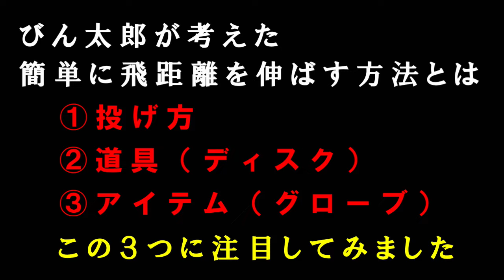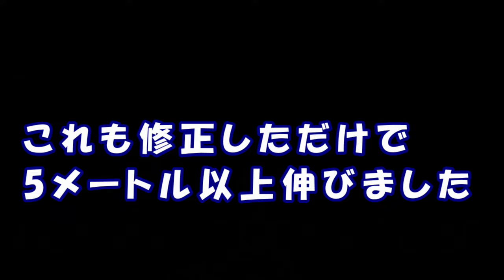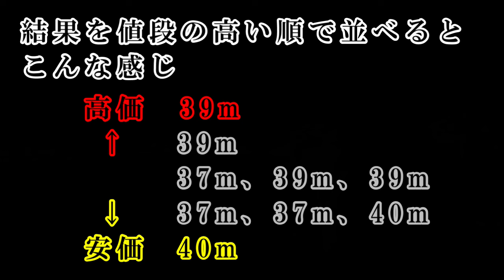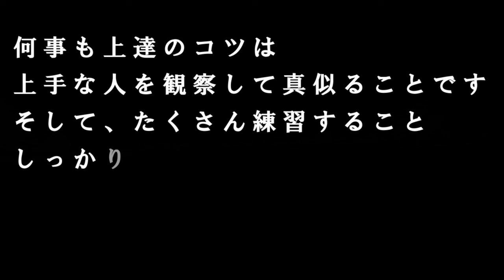ディスクドッグ 初心者向け動画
ディスクドッグ初級者が簡単に遠くへ飛ばせる方法を考えて色々と試してみた動画です。

これからディスクドッグを始めようと思っている方や上手く投げられずに諦めかけている初心者の方、必見です！
①投げ方（初心者におススメの投げ方）
②道具（ディスクの投げ比べ）
③アイテム（グローブ）

0:00　オープニング
0:51　ディスクの持ち方
2:03　色々な投げ方
5:39　向かい風でのスロー
6:42　ディスクによって飛距離は変わるのか
10:23　おすすめアイテム
11:38　上達のコツ